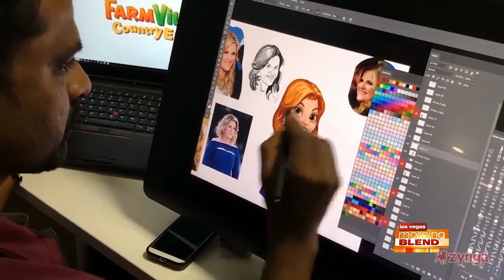Inspiring Girls And Women To Dream Big!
Country music star Trisha Yearwood and tech giant Zynga taking on gender inequality